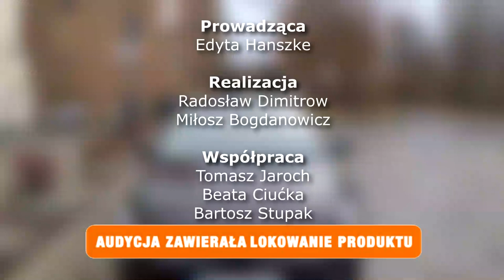"Rozmowy o opolskim biznesie" z Michałem Rosą. Na co zwrócić uwagę przy zakupie okularów?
Z Michałem Rosą, właścicielem Optyk Rosa z Opola, rozmawiamy o doborze oprawek i soczewek, ryzyku kupowania okularów poza salonami optycznymi i jubileuszu działalności firmy.
Osoba spędzająca dużo czasu przy komputerze, powinna mieć soczewki z filtrami światła niebieskiego, które jest szkodliwe dla oczu. Specjalne soczewki są także dla osób, które dużo jeżdżą samochodem, zwłaszcza w nocy. Popularne są okulary z soczewkami progresywnymi, z których możemy korzystać i do czytania, i do ostrego widzenia przy oglądaniu telewizji czy prowadząc samochód. To się szczególnie przydaje do obsługi nawigacji - mówi Michał Rosa, który 20 lat temu przejął rodzinny biznes.